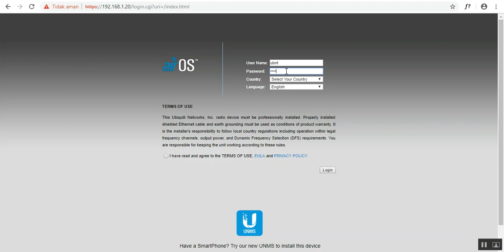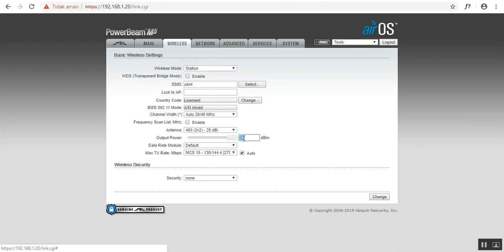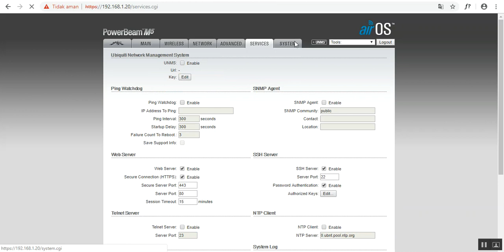Licensed on Firmware v6.1.11 Ubiquiti